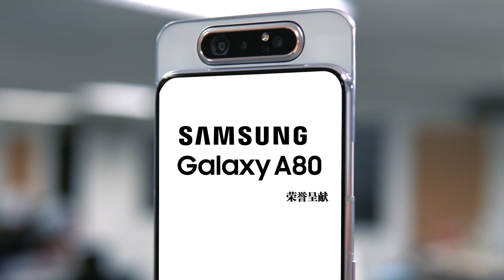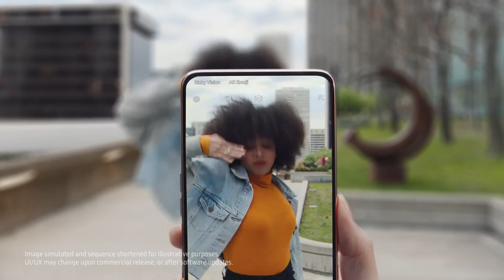【新闻抢鲜报】2019-07-27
【意料之外】教育中心千名教职员中招 假大学假文凭
【等水落石出】4嫌犯延扣7天 夫妇胸口中刀致命伤
【市道不靖】巴冷刀威胁女店员 2蒙面匪劫便利店香烟
【趁虚而入】关丹铝土矿 神手罗厘出没 疑不法集团偷矿泥
【摸不着头脑】审轻微碰撞报案谈不拢 男子打人开闸闯新国
【天灾不断】房屋倒塌8死60伤 菲两起5级以上地震
【感恩的心】赴英学琴6年展现成果 何惠慈演奏会感恩捐款人
主播：黄治振
摄影：李玉珍
剪辑：李文源